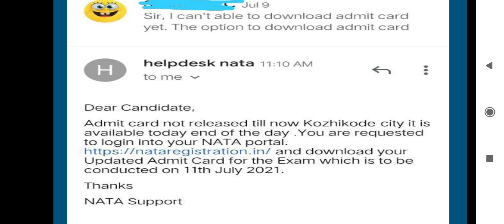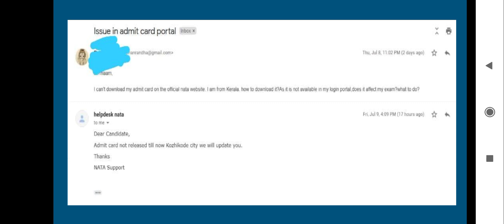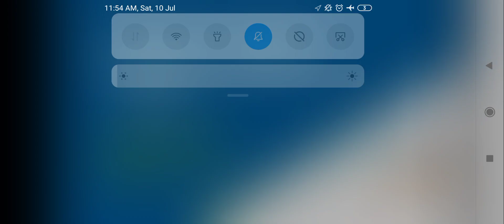NATA 2021 HALLTICKET NOT RECEIVED Kozhikode Students - Latest updates - EXAM ANALYSIS JULY 11 2.P.M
For assistance and latest updates call or what's app to 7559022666

NATA 2021 HALLTICKET NOT RECEIVED FOR KOzhikode Studnets - Latest Updates NATA 2021-